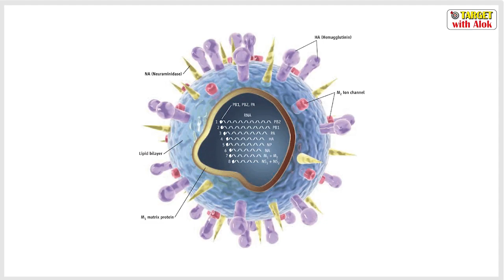Bird flu in India, भारत में एक बार फिर फैल रहा है, बर्ड फ्लू , Current Events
आज के Current Events कार्यक्रम का विषय है --

'भारत में एक बार फिर फैल रहा है, बर्ड फ्लू '

इस विडियो में उपर्युक्त विषय से संबंधित महत्त्वपूर्ण बिंदु निम्न हैं, जो आपकी आगामी परीक्षाओं में उपयोगी सिद्ध होंगे-

- पिछले कुछ दिनों से देश के कई राज्यों में अचानक बड़ी संख्या में पक्षियों की रहस्यमयी तरीके से मौत हो रही है

- हिमाचल प्रदेश में स्थित पोंग डैम सैंक्चुअरी में 1700 से अधिक प्रवासी पक्षियों की रहस्यमयी मौत ने सबको हैरान कर दिया है

- यहां कुल मृत पक्षियों में 95% संख्या बार हेडेड गीस की है , जो साइबेरिया और मंगोलिया से आते हैं

- मप्र के एक काॅलेज परिसर में 100 से ज्यादा कौओं की मौत की जांच में कुछ कौओं में H5N8 वायरस की पुष्टि हुई है

- इस वर्ष की शुरुआत में जुनागढ़ स्थित खारों जलाशय क्षेत्र में 53 पक्षी रहस्यमयी मौत के शिकार हुए

- राजस्थान में पिछले एक हफ्ते के अंदर सात जिलों में 500 से अधिक कौओं की मौत हो चुकी है

- उल्लेखनीय है कि , पिछले वर्ष के अंतिम महीने में जापान के तेरह प्रांतों में बर्ड फ्लू फैल गया था

- ब्रिटेन, नीदरलैंडस, जर्मनी और बेल्जियम में भी बर्ड फ्लू के मामले सामने आ चुके हैं